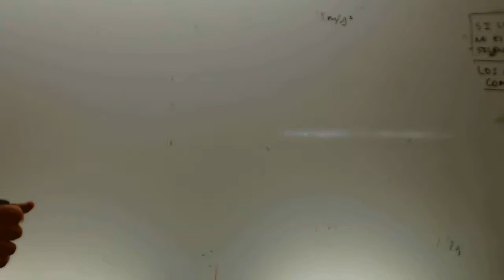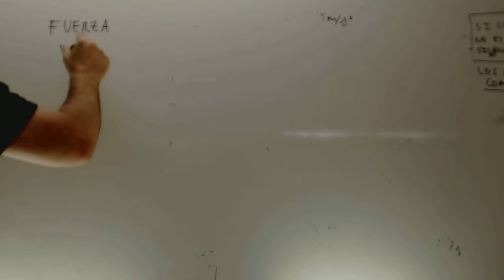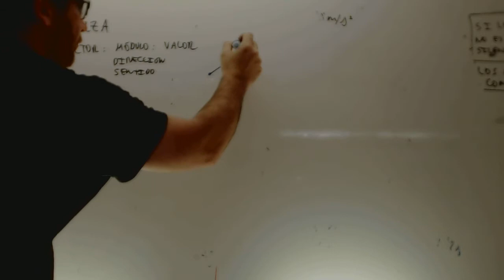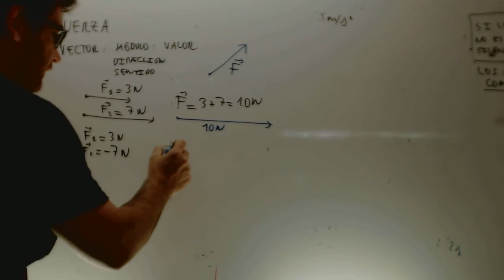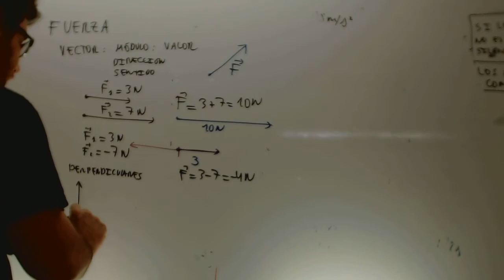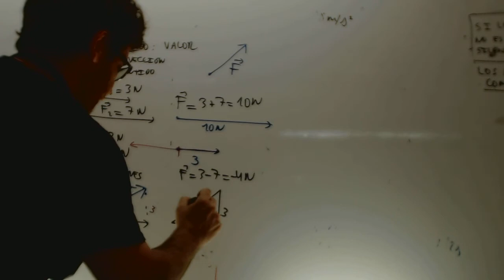Composicion de fuerzas Matematicas 4 ESO Academia Usero Estepona